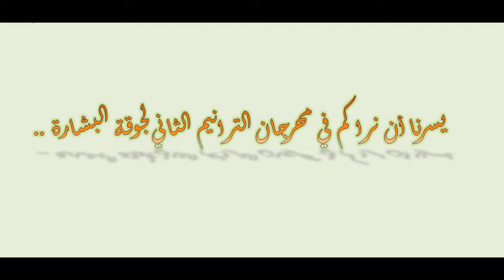Albishara Recital 1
TXT+ Videos short